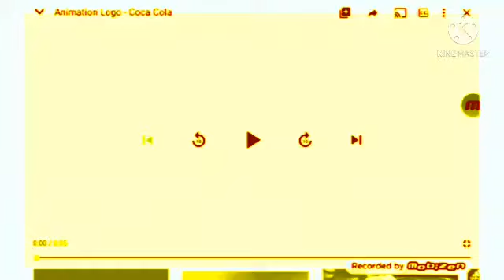(NEW EFFECT) Coca Cola Logo in G-Major 2420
How to make:

Video: G-Major 2008 + Caught a Cold

Pitches:

-41
-35
-28
-24
-21
-18
-13
-4
0
+5
+10
+15
+20
+25
+29
+37
+45
+49